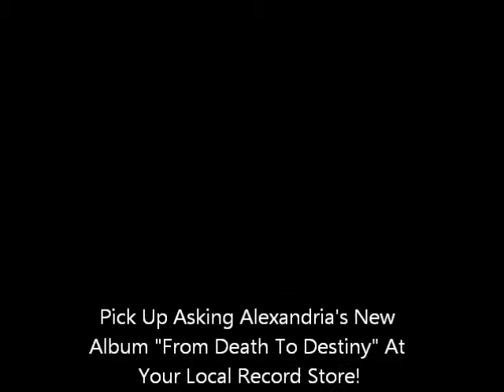An Interview With James of Asking Alexandria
AltRockLive.com caught up with James of Asking Alexandria (drummer) to discuss the evolution of Asking Alexandria's music, the new album "From Death To Destiny", and touring. We also took questions from many fans on Twitter and narrowed it down to five questions from @_lauraworsnop_, @OFMIC3ANDM4DDY, @penavictoria13, @lozaafuckinga and @death_t0destiny. Go follow them if you have Twitter and be sure to follow @AltRockLive to keep up to date with all the latest news, concert photos and interviews from your favorite bands! Song featured in this video: The Death of Me by Asking Alexandria from the album "From Death To Destiny". All rights owned by Asking Alexandria. Be sure to buy the new album and support the band! Interview by Jacob Wilson, filmed by Jamie Howard. Filmed at Monster Energy's Aftershock Festival in Sacramento, CA on 9/15/13.